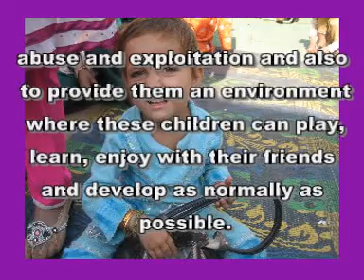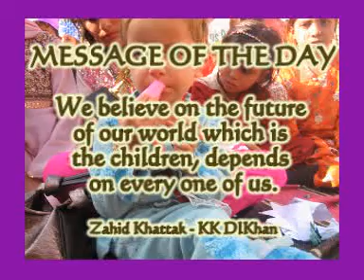KK DIKhan 1.mpg